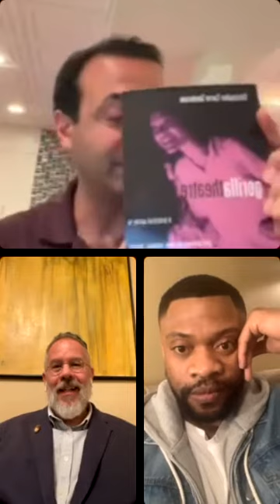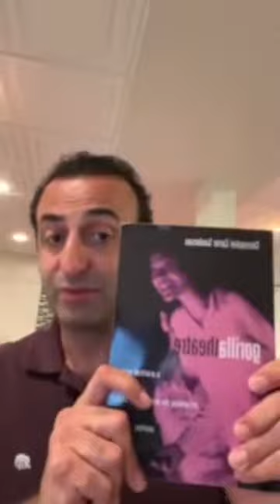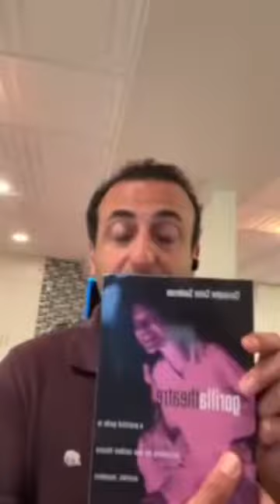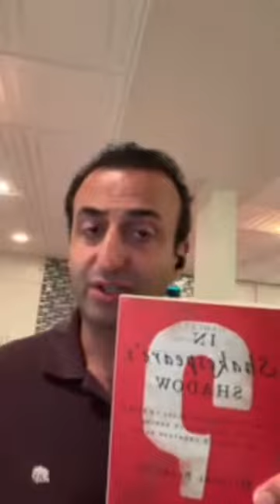New York Shakespeare Instagram Live Interview Program - June 2022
The full replay of this week's New York Shakespeare iglive interview program, interviewing standouts of the newyork shakespeare scene, is available in its entirety right here on YouTube!
Including discussions with:
The founder of the pioneering troupe, Gorilla Rep , and our 2021 lifetime achievement winner, Christopher Carter Sanderson, whose new on demand film version of Hamlet has just been released, starring Henry Austin Shikongo as the Melancholy Dane
Costume designer extraordinaire, Sabrinna Fabi of New York Classical Theatre and their open air production of Cymbeline , which will play in multiple parks around NYC this summer
Director Valerie Chong , music director Maureen Fenninger , and actress Sam Ipema of the current production of Macbeth, playing at  The Center at West Park from the self deprecating, yet talented troupe Hamlet Isn't Dead !
Jonathan Hopkins of Smith Street Stage , whose Brooklyn based troupe will be back outdoors , presenting The Comedy of Errors of this week
Danny Higgins and Nicole Savin of the Long Island based group, EastLine Theatre , which is presenting the Two Gentleman of Verona at park around the island this summer
Writer Mark Saltzman and director/choreographer Justin Ross Cohen of the hit Off-Broadway show, Romeo and Bernadette , which is now a New York Times Critic’s Pick!
[This group was unfortunately unable to connect with this group due to technical issues, but will be presenting a rescheduled discussion with them soon!]
Plus the return of our popular segment, I’ll Show You Mine if You Show Me Yours!